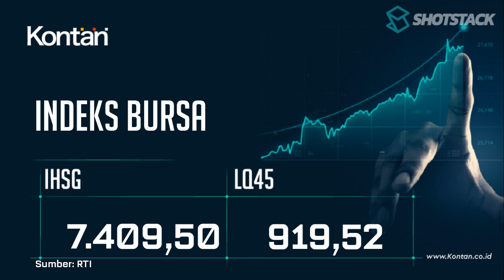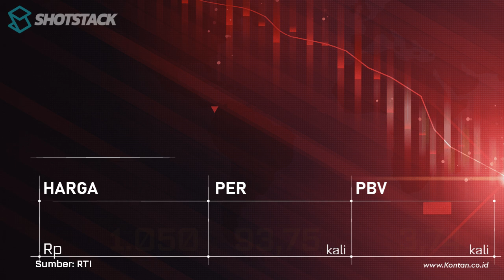IHSG Dan LQ45 Turun, CEK 10 Saham LQ45 dengan PER Terendah & Tertinggi 15 Agustus 2024 | KONTAN TV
LQ45 hari ini turun, berikut ini saham-saham di jajaran LQ45  dengan PER Terendah & Tertinggi 15 Agustus 2024. Anda ingin tahu, silakan tonton video ini hingga tuntas.